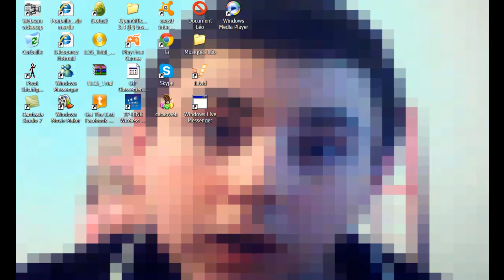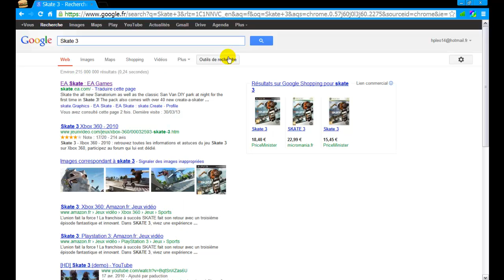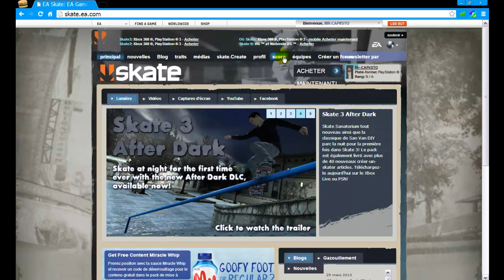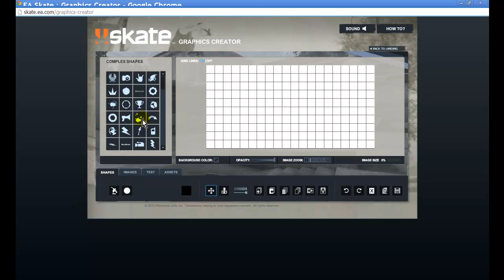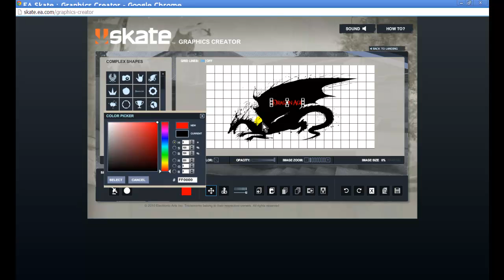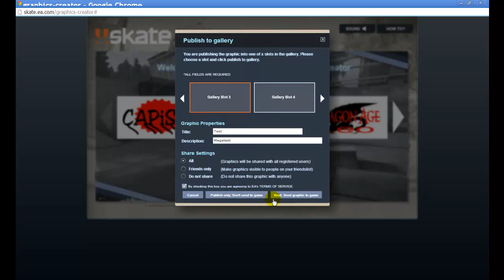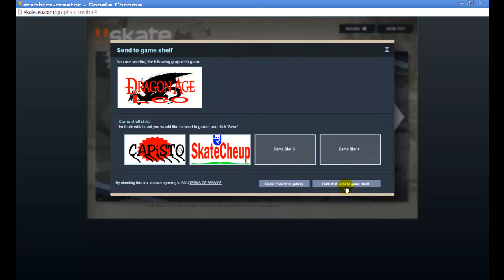Skate 3 : Comment crée un logo et l'envoyer sur la console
Bon...désolé !!! l'animation n'a pas voulu se mettre, mais je ferais certainement une vidéo spécial pour cette fameuse "animation"